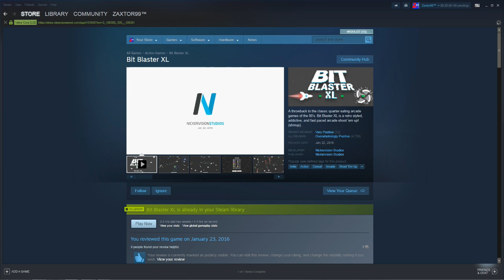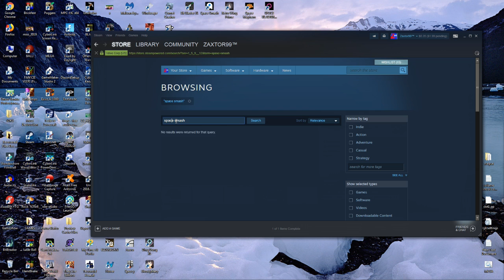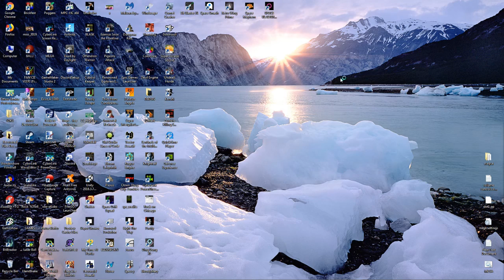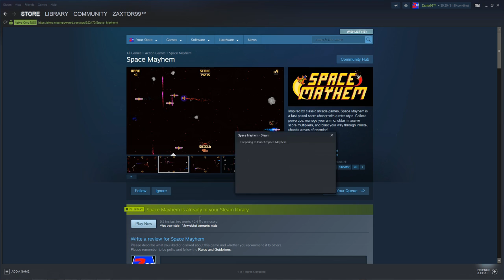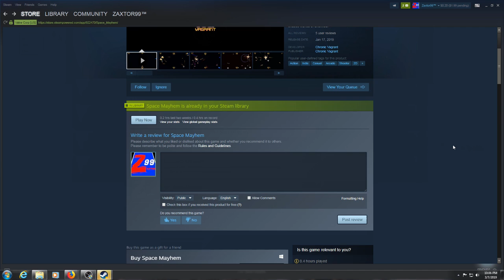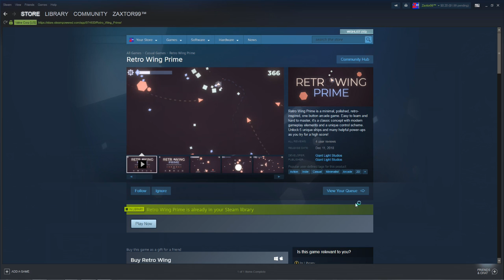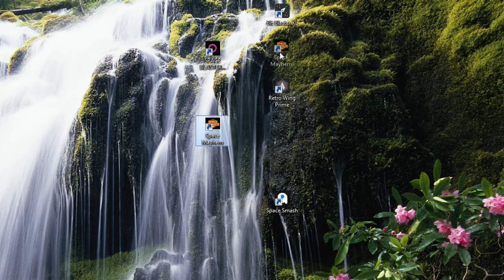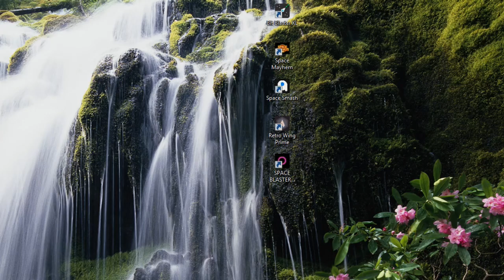Retro Space Blaster Competition!! - 5 Space Blasters Compete For My Best Score!! Which One Wins?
This video comes from a livestream I did live on March 7th, 2019 on my Twitch channel.. and it pits five different very lost cost Steam space blasters against each other to pick a winner!  I also give each game a first impressions overall score.

Introduction:  0:00 to 7:00

Space Blaster 8-Bit:  7:00 to 14:53

Space Mayhem:  14:53 to 29:12

Retro Wing Prime:  29:12 to 40:15

Space Smash:  40:15 to 54:35

Bit Blaster XL:  54:35 to 1:03:15

FINAL SCORES and Best to Worst Listing:  103:15 to end